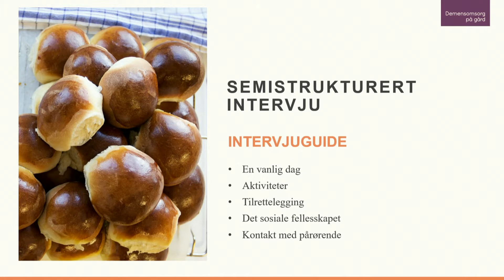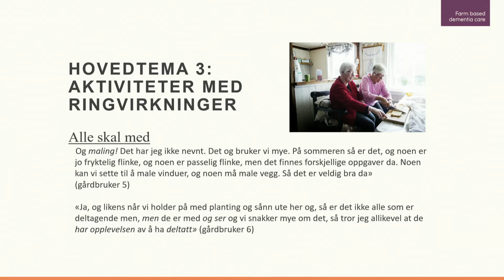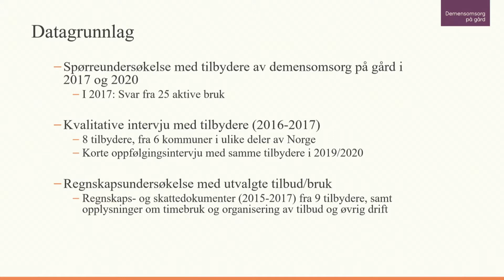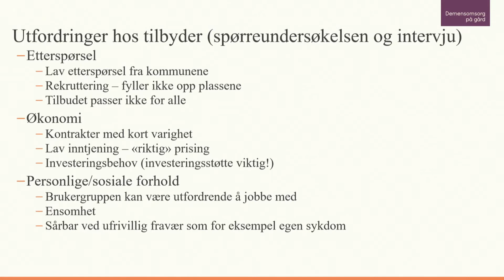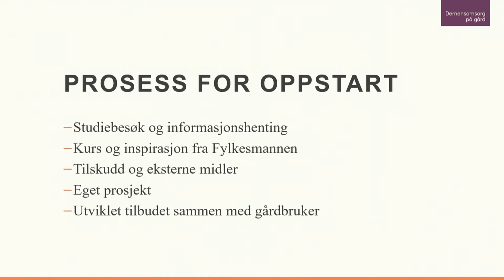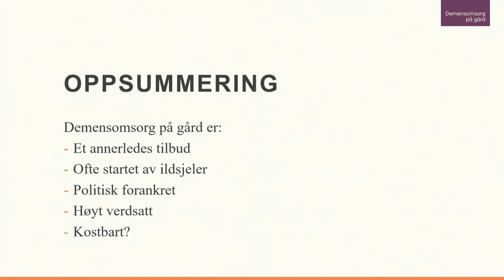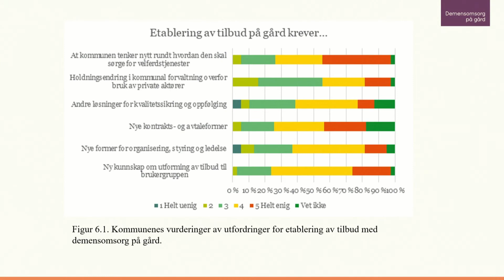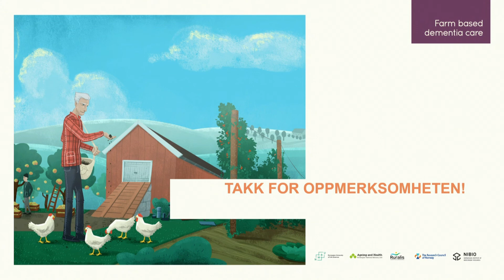Demensomsorg på gård: Avslutningskonferanse, del 3